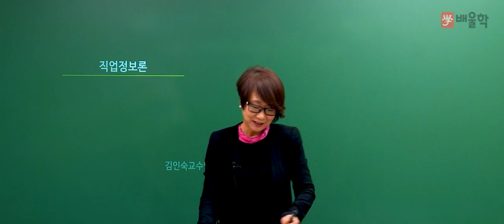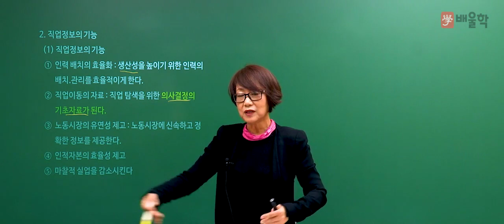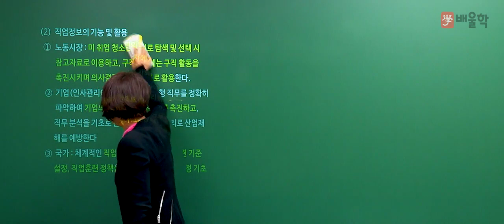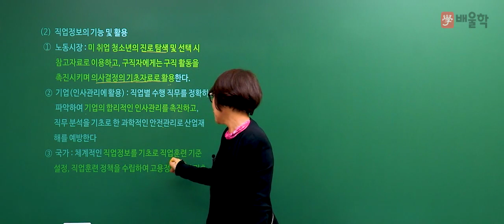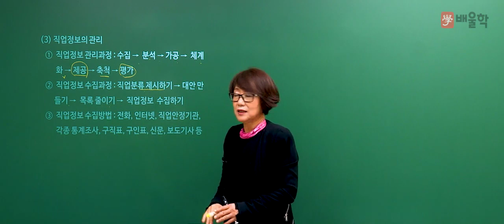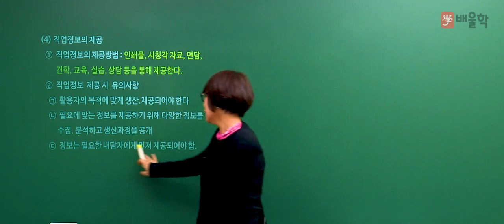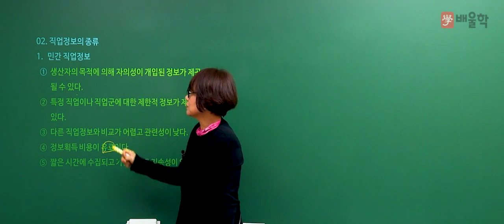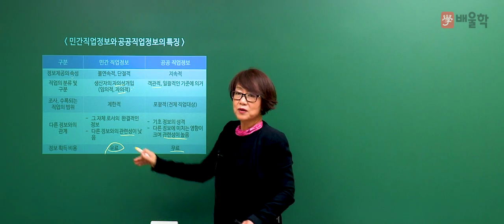[직업상담사2급 무료강의] 직업상담사2급 필기 3과목. 직업정보론 - 김인숙 교수님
[직업상담사2급 무료강의│필기 3과목. 직업정보론 - 김인숙 교수님]

15년 강의경력, 현직 공인노무사/직업학 박사 교수진의
배울학 ★직업상담사2급★ 필기 기본이론 강의입니다.

15년 경력의 전문 교수진의 섬세한 강의로
직업상담사2급 한 번에 합격! 도전해볼까요?^.^